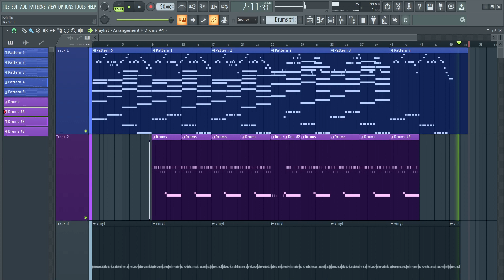beats to study relax and lofi to hip hop study chill and relax to lofi study relax beats hipa hop c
trying out lofi